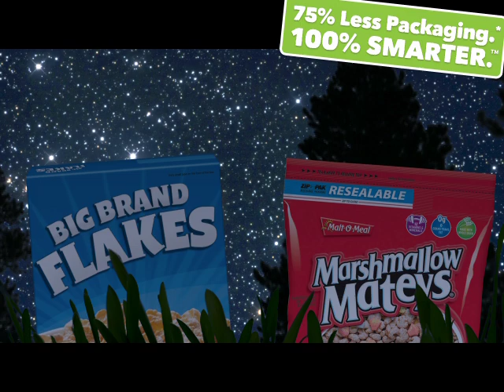Malt-O-Meal Cereal Bag the Box Odd Couple short - "Cosmos"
The most obvious concept isn't always the one that's the most transparent...like common sense. This odd couple is discovering that what's inside is what really matters. Making conscious decisions and considering the impact of wasteful, excessive packaging is just the tip of the iceberg.
Conservation is a big common sense idea: 75% Less Packaging.* 100% smarter.

*75% less packaging based on the net weight of empty consumer packaging per pound of cereal delivered. Even when their box size is smaller, the net weight of their box and empty inner bag is still greater than the net weight of the larger Malt-O-Meal® bag when empty.